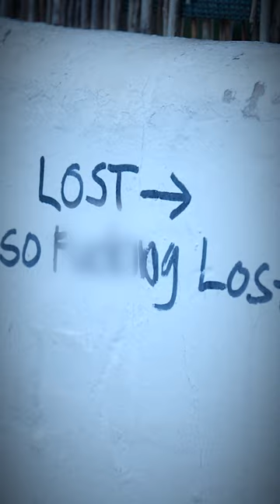Why do people hate Brits abroad? Head to our channel for the full cut 😳